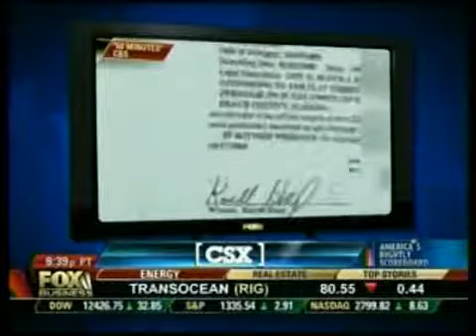Dolly Lenz on Fox Business: America's Nightly Scoreboard